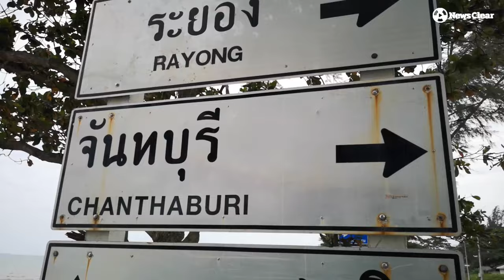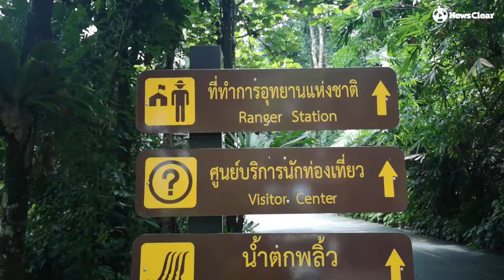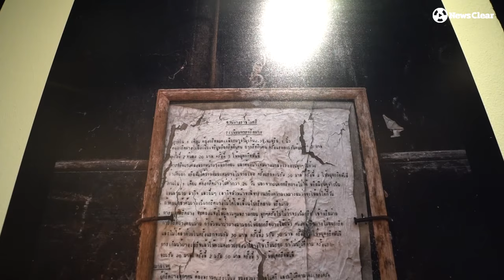สัมผัสเสน่ห์ "จันทบุรี" ในวันธรรมดา ทั้งกินทั้งเที่ยวฟินสุดๆ!!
เที่ยวเมืองจันทบุรี

มาแล้วจ้าาา...วันนี้ ep.แรก ทีม NewsClear พาไปเที่ยว "จันทบุรี"

เมืองเก่าแก่ๆแห่งหนึ่งของไทยที่มีมนต์เสน่ห์มากมาย อาทิ ป่าไม้อันอุดมสมบูรณ์ ทะเลที่สวยงามสุดลูกหูลูกตา วิถีชีวิตผู้คนท้องถิ่นที่น่าสนใจ และจังหวัดนี้ยังขึ้นชื่อเรื่องผลไม้ อาหารทะเลสดๆราคาถูก